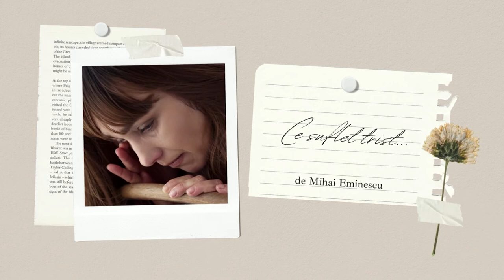Ce suflet trist - Mihai Eminescu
Mihai Eminescu (născut Mihail Eminovici; n. 15 ianuarie 1850, Botoșani - d. 15 iunie 1889, București) a fost un poet, prozator și jurnalist român, socotit de cititorii români și de critica literară postumă drept cea mai importantă voce poetică din literatura română. Receptiv la romantismele europene de secol XVIII și XIX, și-a asimilat viziunile poetice occidentale, creația sa aparținând unui romantism literar relativ întârziat. În momentul în care Mihai Eminescu a recuperat temele tradiționale ale Romantismului european, gustul pentru trecut și pasiunea pentru istoria națională, căreia a dorit chiar să-i construiască un Pantheon de voievozi, nostalgia regresivă pentru copilărie, melancolia și cultivarea stărilor depresive, întoarcerea în natură etc., poezia europeană descoperea paradigma modernismului, prin Charles Baudelaire sau Stephane Mallarme, bunăoară.